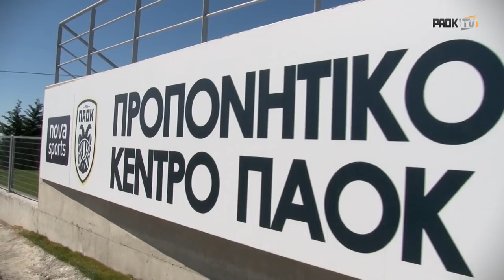Τελικοί και απονομές - PAOK TV